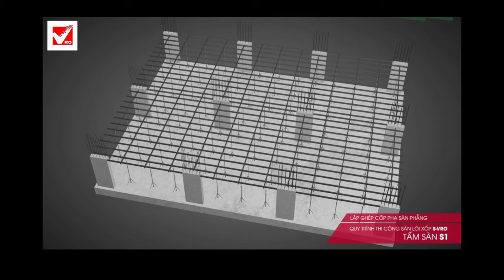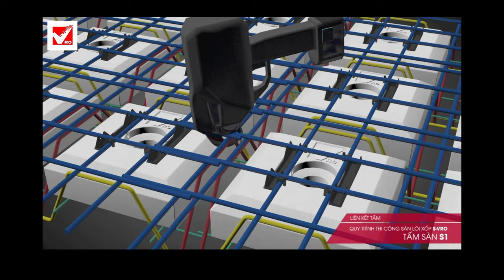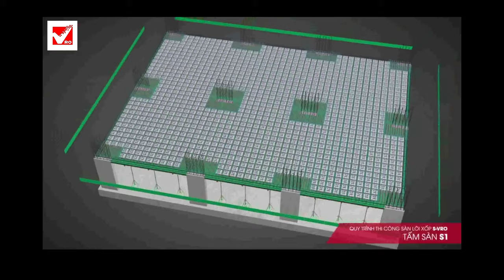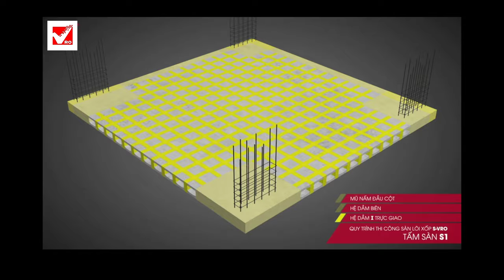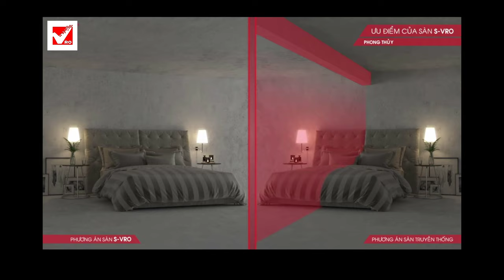Sàn phẳng là gì? Sàn lõi rỗng hộp xốp không dầm, vượt nhịp, chịu tải lớn.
Sàn phẳng là gì? Sàn phẳng lõi rỗng hộp xốp không dầm, vượt nhịp, chịu tải lớn.
Sàn phẳng hộp xốp VRO rất khác với Sàn phẳng hộp chậu nhựa: ubot, tbox, span, acif,  svn, nevo; và Sàn cáp ứng lực trước căng sau.

❖ Phân đoạn:

00:00  Giới thiệu sàn phẳng là gì? Sàn lõi rỗng hộp xốp không dầm, vượt nhịp, chịu tải lớn.

00:08 Bước 1: LẮP ĐẶT COFFA SÀN PHẲNG LÕI RỖNG
Coffa sàn phẳng là Coffa phẳng Không hạ dầm vì sàn phẳng không dầm, thi công đơn giản.

Bước 2: ĐẶT THÉP LỚP DƯỚI và DẦM BO BIÊN SÀN KHÔNG DẦM
Thép sàn lớp dưới Sàn phẳng gồm thép cơ sở và tăng cường cùng sàn. Dầm bo biên dầm chìm (sàn không dầm) cao bằng sàn phẳng.

00:40 Bước 3: LẮP ĐẶT TẤM SÀN PHẲNG HỘP XỐP LÕI RỖNG PANEL 3D S- VRO
Các bước lắp đặt tấm Sàn phẳng hộp xốp panel 3d VRO.

02:10 Bước 4: LẮP ĐẶT THÉP NẤM ĐẦU CỘT SÀN PHẲNG.
Sàn phẳng có nấm chìm trong Sàn, gọi Sàn nấm mới chính xác. Sàn được đổ bê tông toàn khối đảm bảo chất lượng. Do xốp được làm vát cạnh, giúp cho beton dễ dàng linh động.
Lấp đầy các khoảng trống dưới đáy sàn. Beton lớp dưới được đầm đặc, chắc, Bởi áp lực đầm tại các sườn dầm. Được bảo hành rõ ràng do beton đổ tự dâng. Như các sàn lõi rỗng thông thường khác.
 “Sàn thành phẩm” lõi trong có hình dạng chuẩn theo khuôn đúc. Do xốp không bị co ngót, và biến dạng trong quá trình thi công. Các cạnh vát cũng giúp cho hai mặt sàn,  chống lại các ứng suất, và phá hoại cục bộ.
Sàn 3d VRO hoàn thiện nổi bật với khả năng chống võng Và kháng chấn ưu việt. Khả năng chịu tải lớn, do cấu tạo thành hệ dầm chữ I trực giao, nối tiếp nhau.
Các dầm biên bo kín, khóa các cạnh ngoài sàn,  à vị trí chịu tải trọng của tường xây bao che.                                                                                                                                                                                                                    Sàn phẳng là gì? Sàn lõi rỗng hộp xốp không dầm, vượt nhịp, chịu tải lớn.
Sàn phẳng hộp xốp VRO rất khác với Sàn phẳng hộp chậu nhựa: ubot, tbox, span, acif,  svn, nevo;

03:22 VỊ TRÍ CÁC NẤM ĐẦU CỘT CỦA SÀN PHẲNG LÕI RỖNG KHÔNG DẦM VƯỢT NHỊP LỚN VRO
Là vị trí có momen uốn, và cắt lớn nhất trong sàn, Được đổ bê tông đặc. Đảm bảo chịu uốn và chịu cắt. Do được tính toán, và bố trí thép chịu lực hợp lý. Sàn phẳng vượt nhịp lớn, tạo không gian kiến trúc phẳng đẹp
Không gian phẳng đẹp dễ dàng chia phòng, Sàn có khả năng xây tường linh động, tùy ý trên Sàn; Mà không phụ thuộc vị trí dầm đỡ phía dưới.
Sàn phẳng S-VRO, Tạo không gian Thông thoáng - Thẩm mỹ cao.

03:59 CÁC ƯU ĐIỂM CHÍNH CỦA SÀN PHẲNG HỘP XỐP LÕI RỖNG KHÔNG DẦM VƯỢT NHỊP CHỊU TẢI LỚN 3D VRO
Ưu điểm nổi bật: Khả năng Sàn phẳng vượt nhịp lớn. Sàn phẳng lõi rỗng nhẹ hơn, nên hệ kết cấu: móng, cọc khung cột đỡ, sẽ nhỏ hơn. Mặt bằng mất tích diện tích cột chiếm chỗ. Sẽ mang đến một không gian rộng hơn do sàn phẳng vượt nhịp lớn.
Tối ưu về công năng và diện tích sử dụng. Sàn truyền thống có dầm cao lồi ra ngoài.
Sàn phẳng không dầm VRO không có dầm cao nên tiết kiệm chiều cao công trình.
Nâng chiều cao thông thủy, Và từ đó tăng số tầng của công trình, với cùng chiều cao thiết kế.
Việc tiết kiệm chiều cao công trình, Sẽ rất tiết kiệm diện tích hoàn thiện ngoài.
Đường ống kỹ thuật chạy đứng, Và giúp công trình bình ổn định hơn.
Sàn 3d VRO lợi về chiều cao công trình,  Sàn phẳng là gì? Sàn lõi rỗng hộp xốp không dầm, vượt nhịp, chịu tải lớn. Trong phạm vi truyền thống 10 tầng, dùng sàn VRO tăng thêm 1 tầng. Ưu việt hơn hẳn so với sàn truyền thống, và Các sàn lõi rỗng khác. Các công trình xây dựng bằng giải pháp sàn 3d VRO, Thường mát mẽ về mùa Hè ấm áp về mùa Đông. Không mất chi phí xử lý chống nóng,
Sàn phẳng là gì? Sàn phẳng lõi rỗng hộp xốp không dầm, vượt nhịp, chịu tải lớn.  Giảm chi phí và tăng độ bền cho các đường ống kỹ thuật.

05:36 NHỮNG ƯU THẾ & LỢI ÍCH VỀ  MẶT PHONG THỦY
Không gian phẳng đẹp, loại bỏ triệt để các lỗi Phong Thủy kiến trúc thường gặp.

06:11 LỜI KẾT CHI HƯỚNG DẪN THI CÔNG SÀN PHẲNG HỘP XỐP LÕI RỖNG KHÔNG DẦN VƯỢT NHỊP LỚN PANEL 3D VRO
Trong đó có nêu rõ: Ưu điểm & Ứng dụng của Sàn phẳng xốp lõi rỗng S-VRO
Lưu ý: Sàn phẳng hộp xốp VRO rất khác với Sàn phẳng hộp chậu nhựa: ubot, tbox, span, acif,  svn, nevo; và Sàn cáp ứng lực trước căng sau.
CÔNG TY SÀN PHẲNG KHÔNG DẦM LÕI RỖNG PANEL 3D VRO